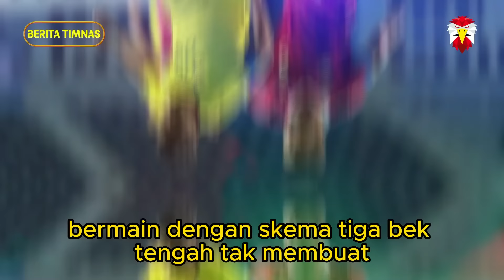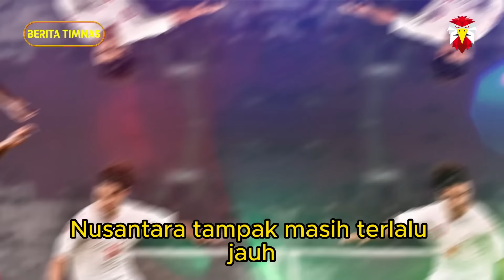🔴 PANTESAN TIMNAS INDONESIA KALAH ‼️ Ternyata Gara-Gara Hal Ini~Malaysia Nekat Bermain LICIK & KOTOR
Bukti Cara Curang Malaysia Terbongkar. Pantas Saja Indonesia Kalah Tadi Malam. Disisi Lain Kendati kalah, ada sejumlah hal yang bisa diambil pada laga ini. Salah satunya adalah pelajaran dan bahan untuk membenahi penampilan Bagas Kaffa dan kawan-kawan. Salah satu pelajaran yang bisa diambil adalah bagaimana tim pelatih Indonesia u23 bisa membenahi kelemahan-kelemahan anak asuhnya. Ya, pada laga tersebut, tampak jelas sejumlah kelemahan para penggawa Garuda Nusantara, baik ketika bertahan maupun menyerang. Hal pertama yang harus menjadi perhatian Shin Tae Yong pada laga kontra Malaysia adalah performa lini belakang timnya. Dalam pertandingan tersebut, para Muhammad Ferrari dan kawan-kawan tampil kikuk.

Bermain dengan skema tiga bek tengah tak membuat pertahanan Tim Indonesia u23 kokoh. Sebaliknya, trio Ferrari, Roby Darwis, dan Kadek Arel kerap membuat kesalahan sendiri, seakan, komunikasi di antara tiga pemain ini belum lancar. Dalam beberapa kesempatan, belum padunya kerja sama tiga pemain ini berbuah peluang bagi Malaysia. Tak hanya dalam bertahan, belum padunya kerja sama Ferrari dan kawan-kawan juga tampak ketika mereka mencoba untuk build-up permainan. Walhasil, upaya mereka kerap kandas di kaki pemain Malaysia, yang beberapa kali memainkan pressing ketat sejak dari depan.

Selain trio bek tengah yang masih kikuk, Shin Tae Yong juga perlu meninjau performa dua bek sayap mereka. Dua wingback Indonesia pada laga ini, Bagas Kaffa dan Frengky Missa, juga tampil kurang meyakinkan. Pada laga tersebut, sektor yang diisi dua pemain ini, terutama sektor bek sayap kiri yang ditempati Frengky Missa, kerap diobrak-abrik penggawa Malaysia. Dalam beberapa kesempatan, dua wingback Indonesia ini telat mundur kala mendapat serangan balik lawan.

Gol kedua Malaysia ke gawang Indonesia bermula dari lolosnya Akmal Kamal di sisi sektor bek sayap kiri Indonesia dan melepas umpan ke jantung pertahanan Skuad Garuda Nusantara. Memanfaatkan kekacauan lini pertahanan Indonesia, Fergus Tierney melepas sepakan keras ke gawang Ernando Ari.

Selain masalah di unit pertahanan, ada lagi hal yang harus menjadi perhatian Shin Tae Yong dari permainan skuadnya pada laga ini. Jarak antarlini Skuad Garuda Nusantara tampak masih terlalu jauh. Jauhnya jarak antarlini ini tampak jelas ketika Tim Indonesia u23 mendapat serangan dari Malaysia. Jarak antara lini tengah dan belakang Garuda Nusantara tak terlalu rapat. Hal ini membuat para penggawa Malaysia leluasa mengeksploitasi ruang yang ada. Bahkan, ada satu momen di mana para tiga orang pemain belakang Indonesia harus menghadapi lima pemain Malaysia yang melakukan serangan balik.